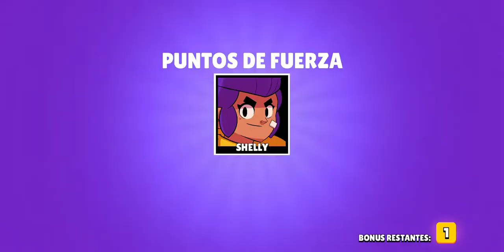Asta aqui amigoa ahr